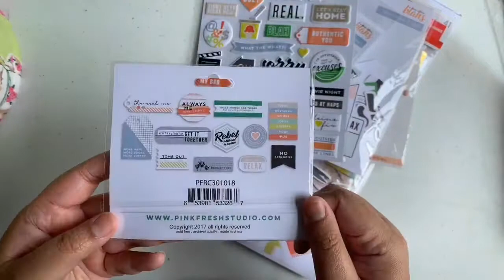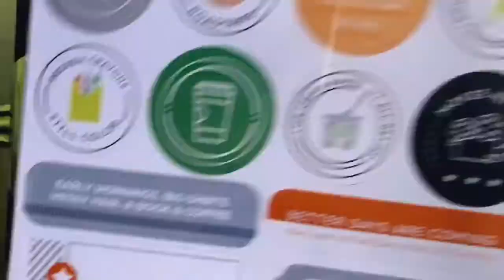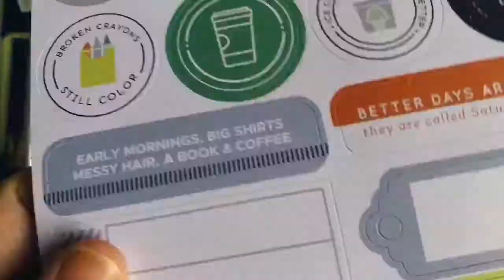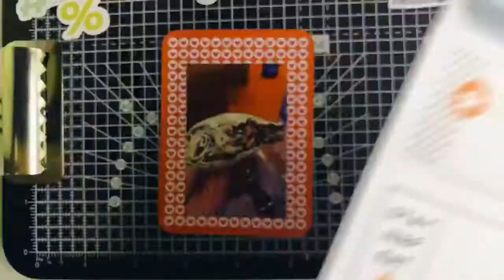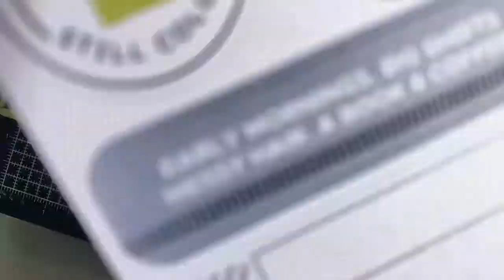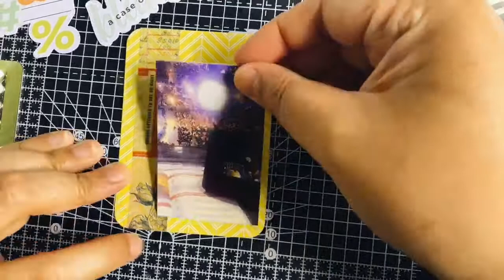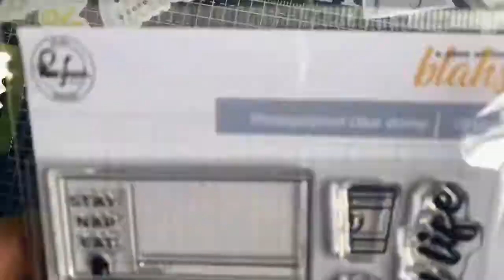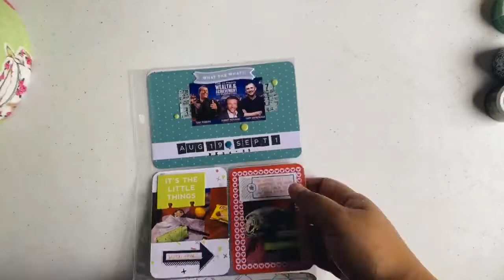Project Life Process Video: Amway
I'm so happy I finally got to use some new products!